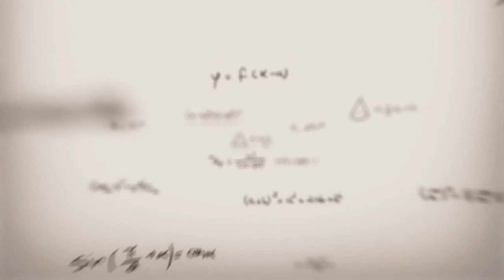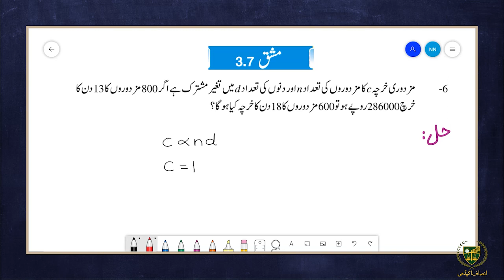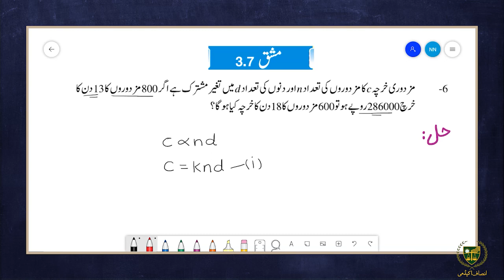10th math UM|| Chapter 3 || Lecture 3.34 ||مشق 3.7 سوال نمبر6تا9